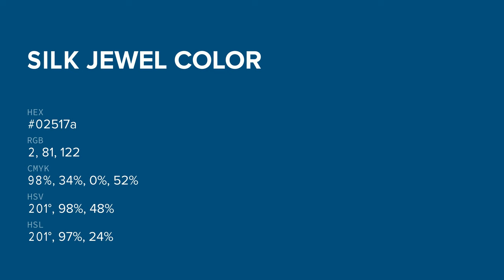Silk Jewel color 02517a hex color - Green color - Warm color 02517a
What color is Silk Jewel ? 02517a hex color - Green color - Warm color 02517a

Hex 02517a Color Code is also known as Silk Jewel color.